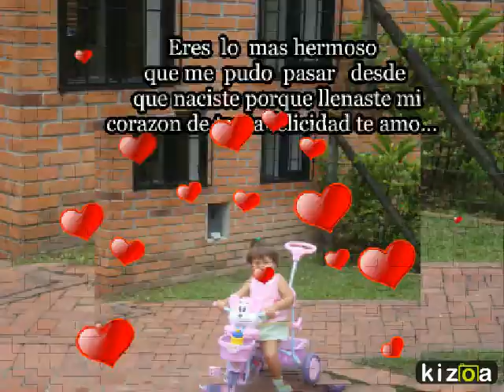Kizoa Movie Maker: mi julieta ramirez